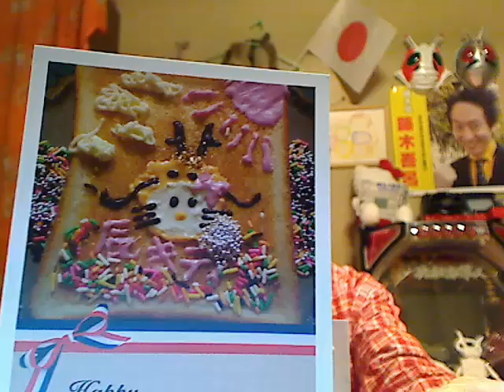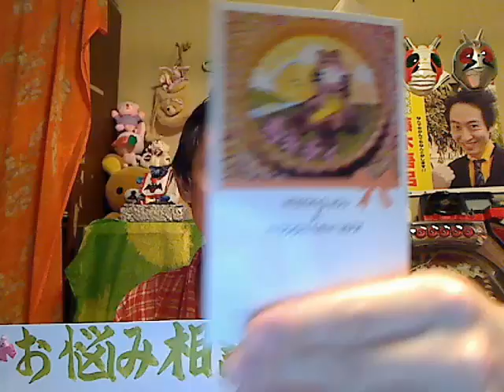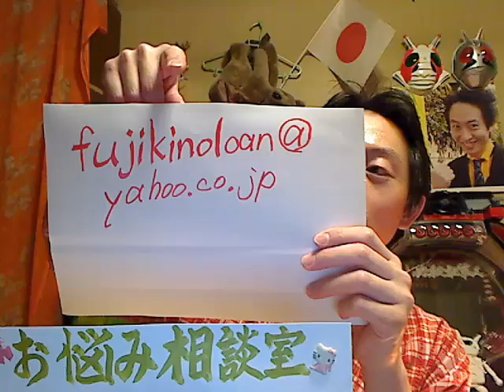週末はいらっしゃい！57,5 『お悩み相談室～前説～』 の巻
週末はいらっしゃい！57,5 『お悩み相談室～前説～』 の巻　 出演：藤木吾呂 [放送] NGO　スピリチュアルTV ☆